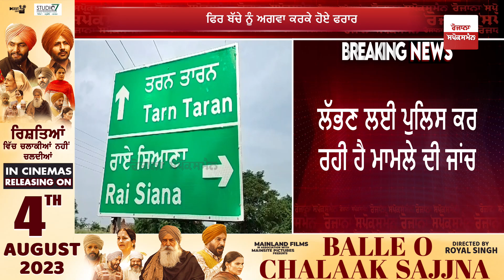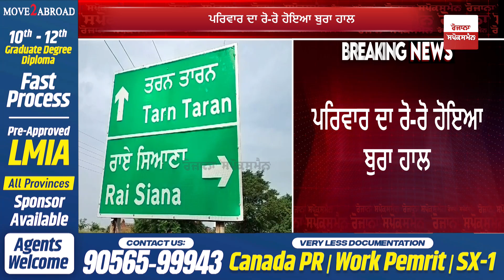Update | Father ਨੂੰ ਲੁੱਟਣ ਤੋਂ ਬਾਅਦ Son ਨੂੰ ਅਗਵਾ ਕਰਕੇ ਭੱਜੇ ਲੁਟੇਰੇ, Family ਦਾ ਰੋ-ਰੋ ਹੋਇਆ ਬੁਰਾ ਹਾਲ CCTV